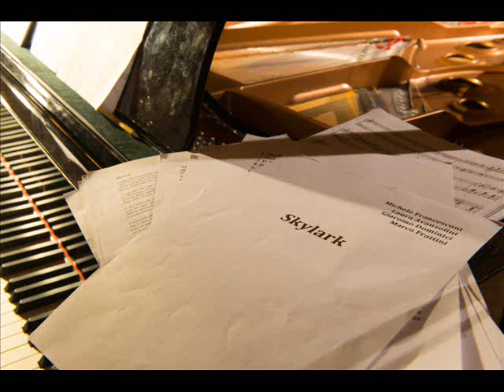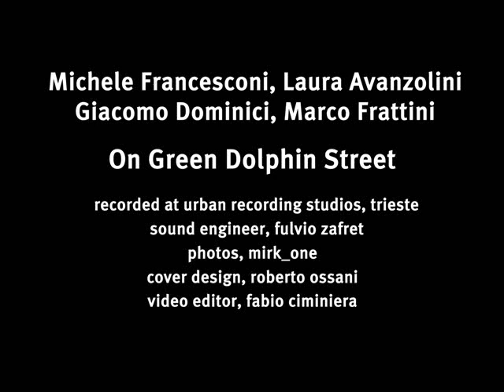On Green Dolphin Street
Michele Francesconi, Laura Avanzolini,
Giacomo Dominici, Marco Frattini
Skylark (Zone di Musica, 2013)

Michele Francesconi, piano
Laura Avanzolini, vocals
Giacomo Dominici, double bass
Marco Frattini, drums

Arr.: Laura Avanzolini & Michele Francesconi

recorded at Urban Recording Studios, Trieste
sound engineer, Fulvio Zafret
photo, Mirk_One
cover design, Roberto Ossani
video editor, Fabio Ciminiera